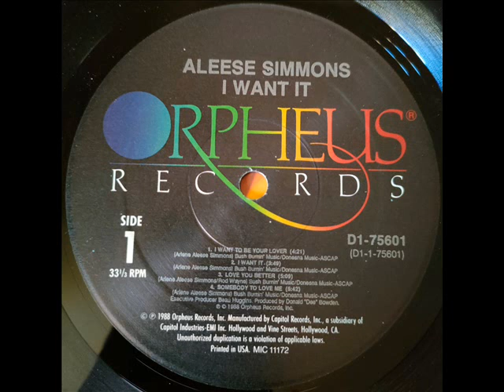Aleese Simmons I Want to Be Your Lover